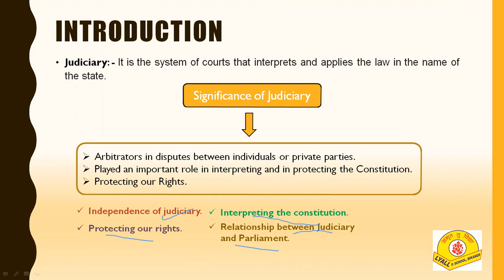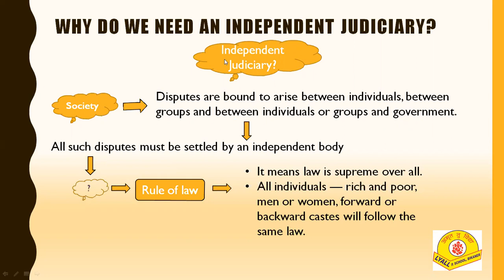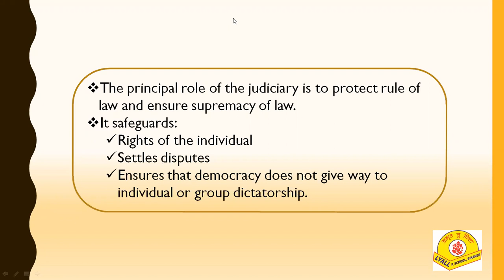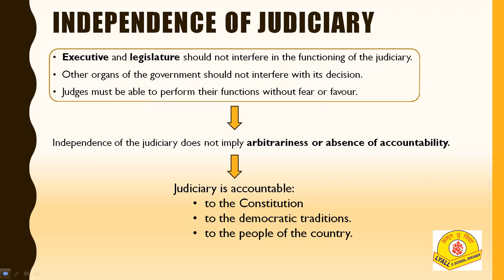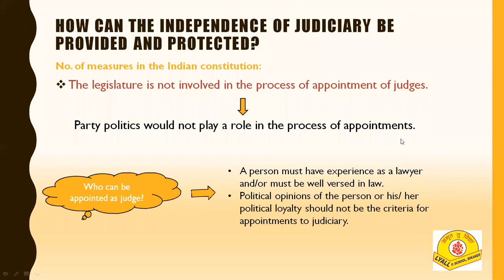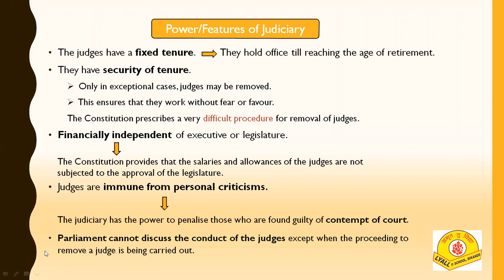Class - XI - Political Science - Online Class 18-10-2021 by Abhilasha Ma'am (LPS)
Judiciary